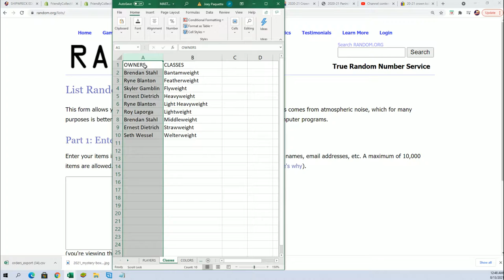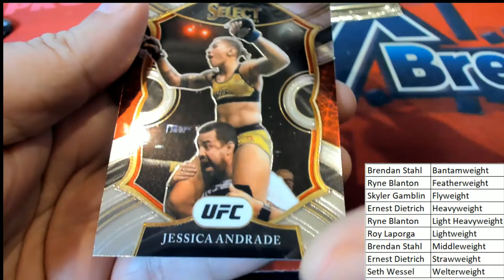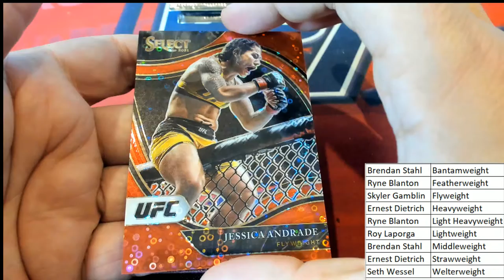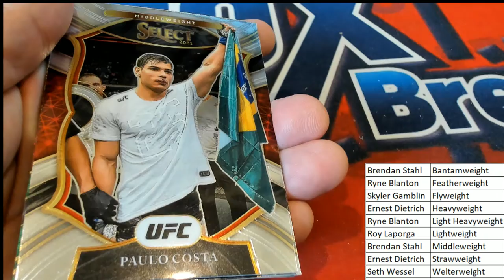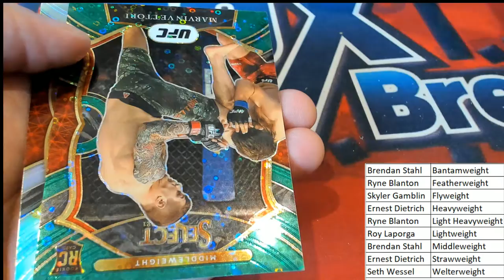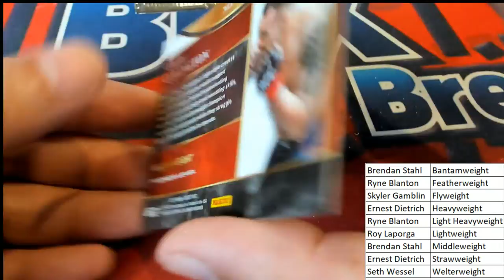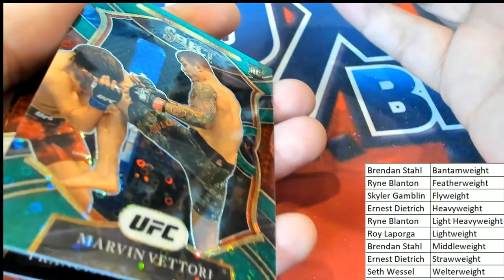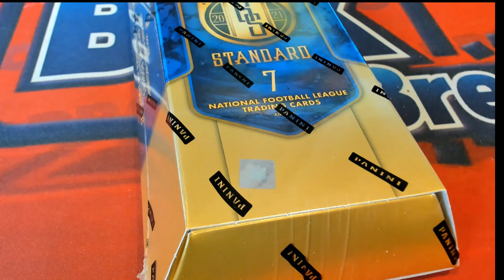2021 Panini Select UFC H2 ID 21SELUFCH2101